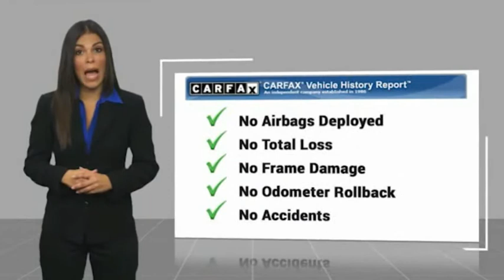2005 International 7300 R0292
2005 International 7300 60' Bucket Truck

Clean and well cared for International 7300 equipped with a Hi-Ranger TCX-55 60' boom. Just serviced, new turbo and TCM!